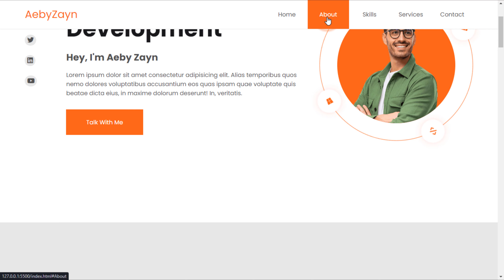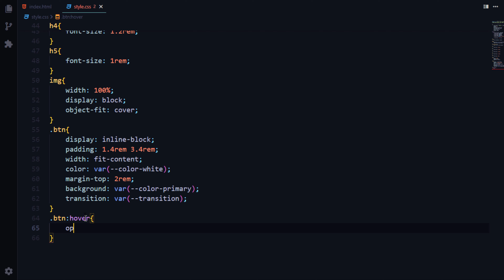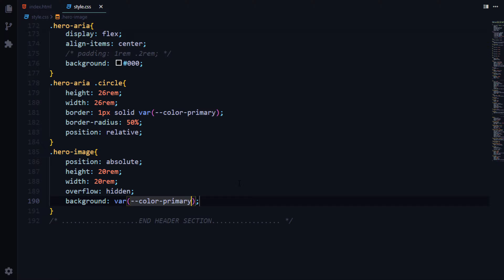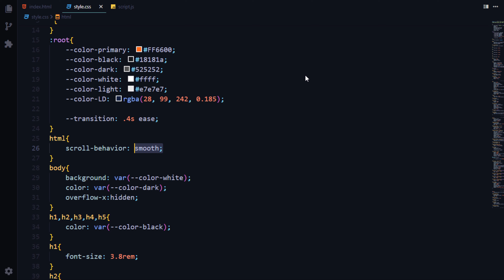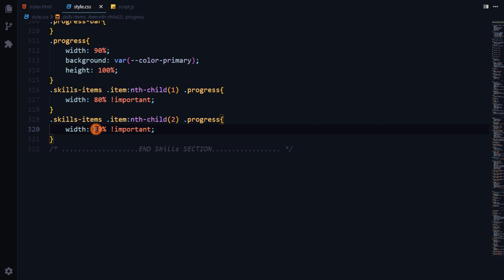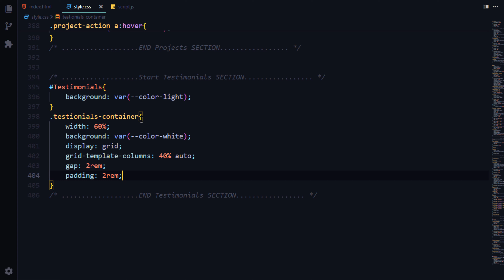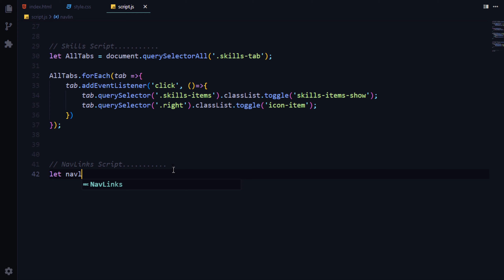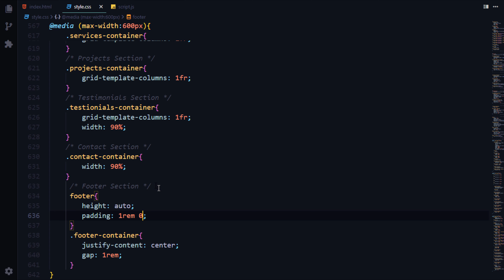How to make personal portfolio website in html CSS and Javascript, best responsive portfolio website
00:00:00 View
00:04:08 Start
00:18:33 About Section

Thanks